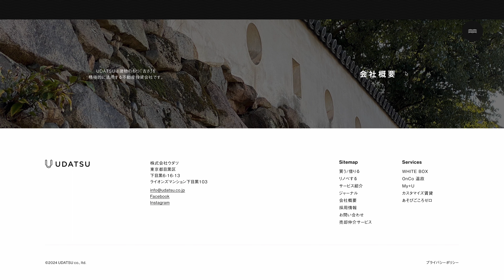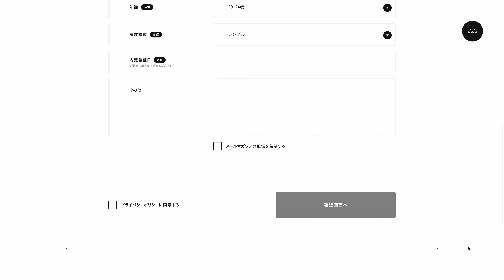web ignite ~ 664 : UDATSU